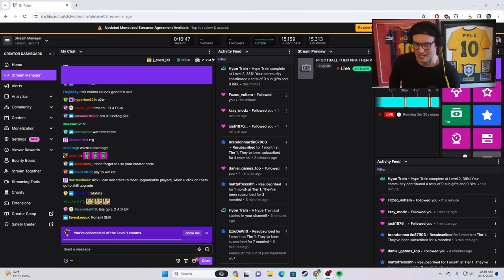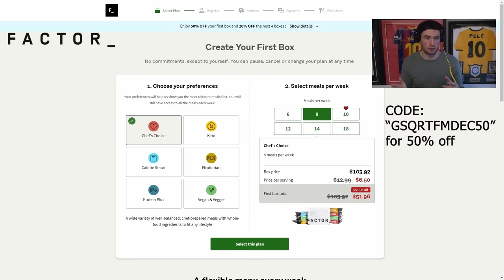My eFootball Journey Continues (I Packed 99 Zamorano)